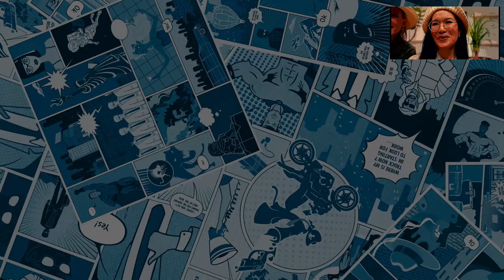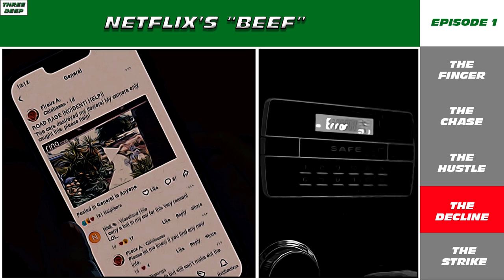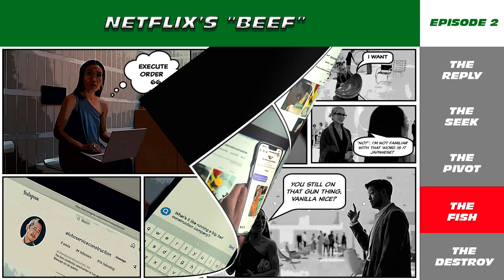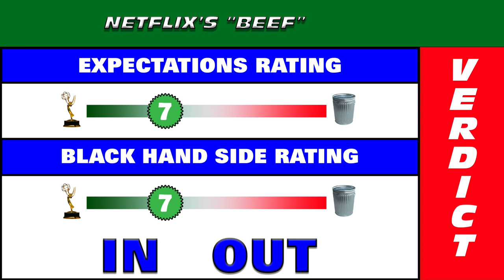Beef (Netflix) Recap - Three Deep: Am I In or Out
What happens when two people at the end of their ropes clash? Beef. That's what happens.

Steven Yeun and Ali Wong star.

After watching the first three episodes of "Beef" on Netflix.

Am I in or out?

Three Deep is a recap and rewatch project. I watch the first three episodes of a series and tell you whether I plan on continuing the series. My tastes varies and may be different than yours. I respect the creativity and effort necessary to produce any form of viable entertainment. What works for me may not work for you, and vice versa.